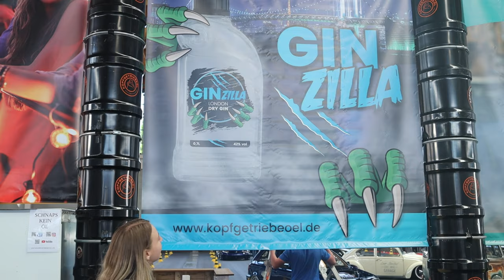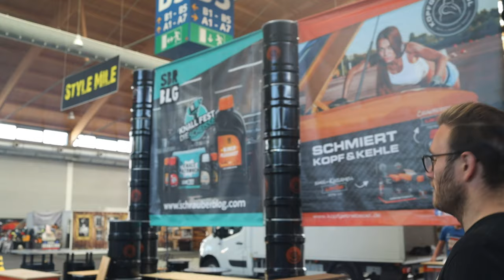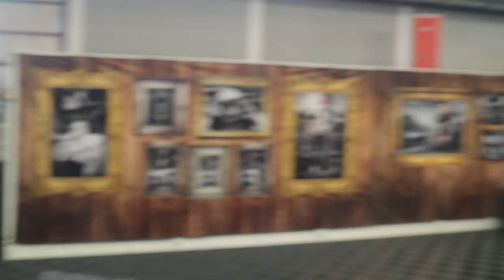TWB Aufbau-Vlog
Messestand auf der Tuningworld Bodensee 2022